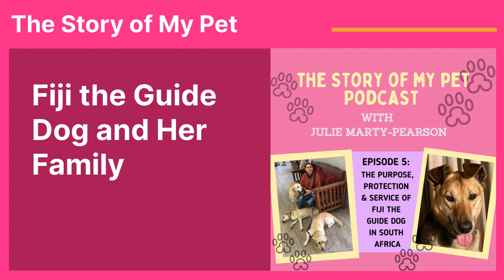Fiji the Guide Dog and Her Family | The Story of My Pet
In Episode 5 of The Story of My Pet Podcast I welcome my guest, Lois Strachan. Lois is a disability advocate, a professional speaker, author of 6 books, a blogger, podcaster, a sometime rock musician, and an intensely grateful guide dog owner. She became blind at the age of 21 as a result of diabetes. Lois lives in Cape Town, South Africa with her husband and a house full of dogs (you’ll hear from a few during the podcast).

In this episode, Lois and I chat about the 3 guide dogs she has been honored to have assist her over the years.. She talks about their individual and unique personalities, guide dog training, and the role her dogs play in her life and family. You can learn more about Lois and her current guide dog Fiji in their book- Paws for Thought: Seeing the World Through the Eyes of a Guide Dog available on amazon at the link below. You can download the first chapter free via Lois’ website, also linked below.
Amazon chapter download

The organization we discuss is the South African Guide-dogs Association for the Blind in located in Johannesburg and Cape Town, South Africa.

Loved this episode?